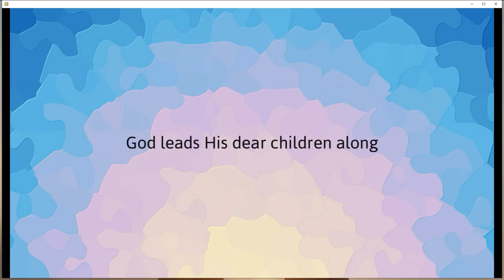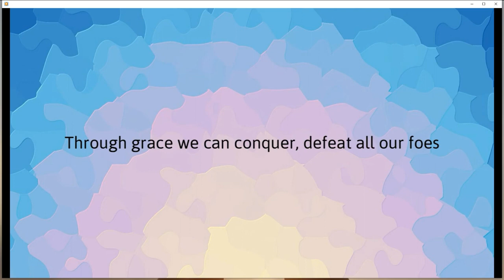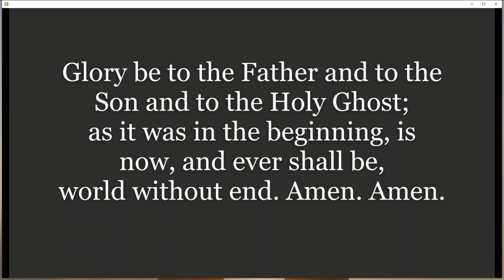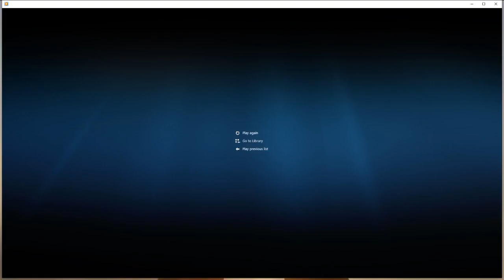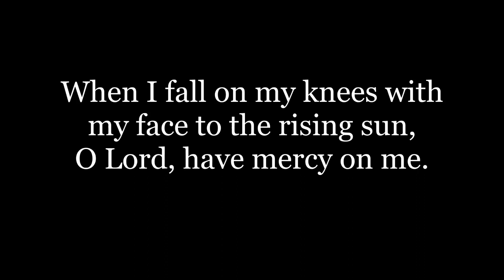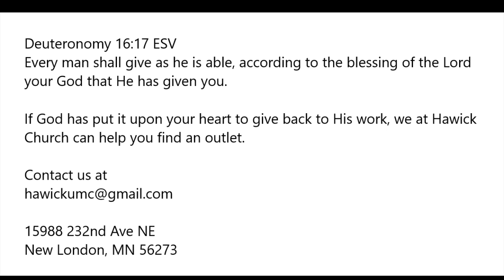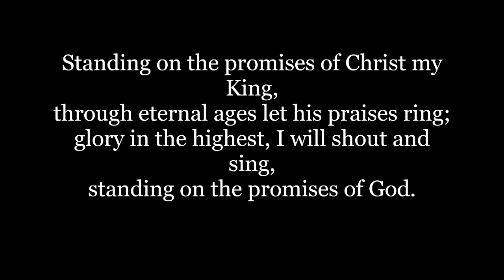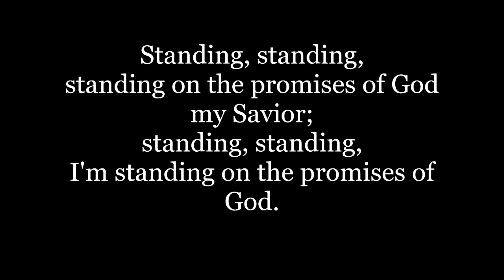8-6-23 Message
Holy Holy Holy Communion
Examine yourselves and be prepared
1 Corinthians 11:17-33